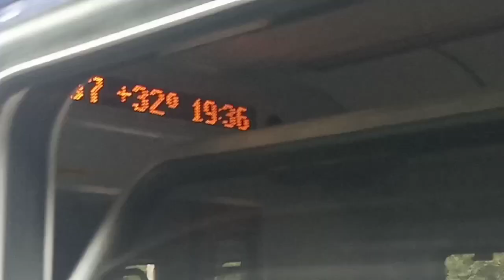"и снова гиперпул вс..вся" +31 минуты опоздания 6081 Киев Тарасовка эр9м-519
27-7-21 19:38